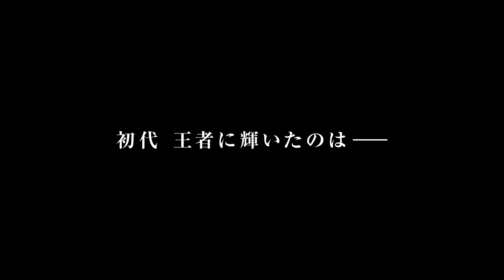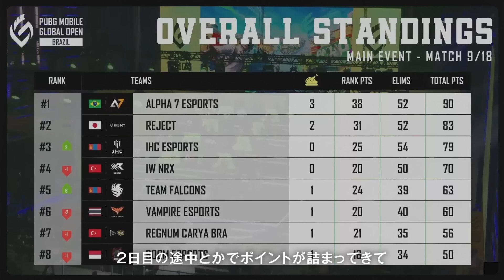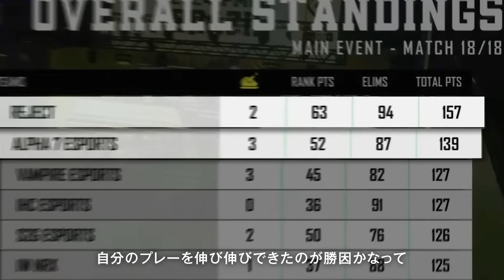2024 PMGO CHAMPION REJECTインタビュー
2024 PUBG MOBILE GLOBAL OPENで優勝を果たした日本代表「REJECT」のインタビュー動画を公開✨

2024 PMGOを優勝した感想など、優勝までの軌跡を聞いてみました🎤

【関連URL】
PMJL 2024詳細